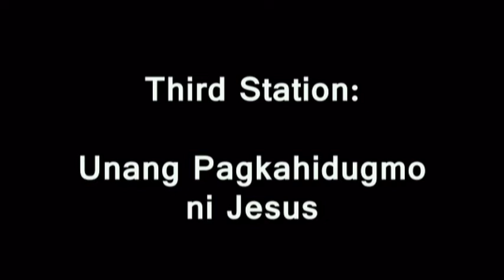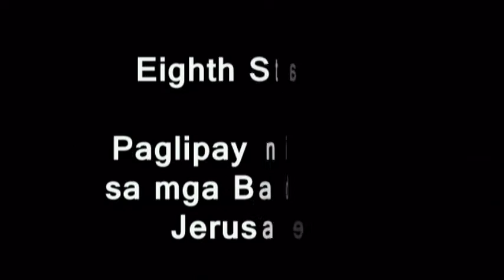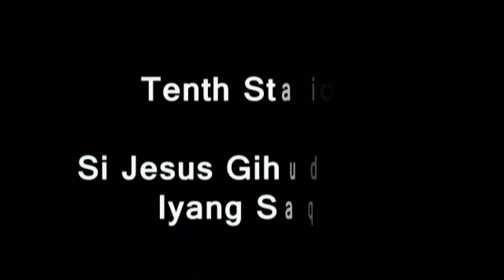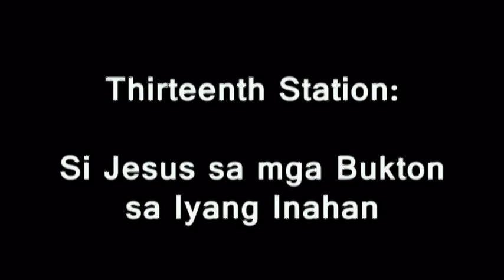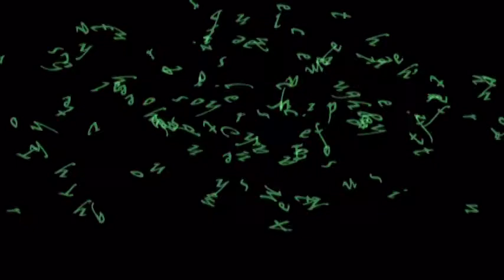Youth Station of the Cross.mpg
Immaculate Conception Cathedral Parish Youth Ministry